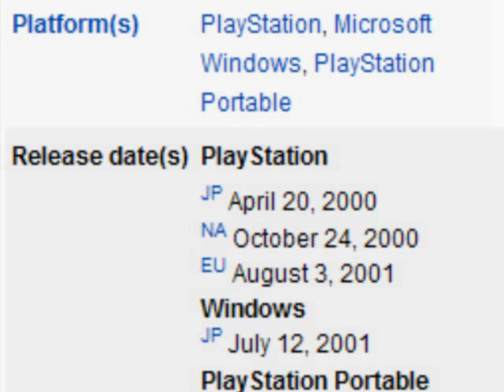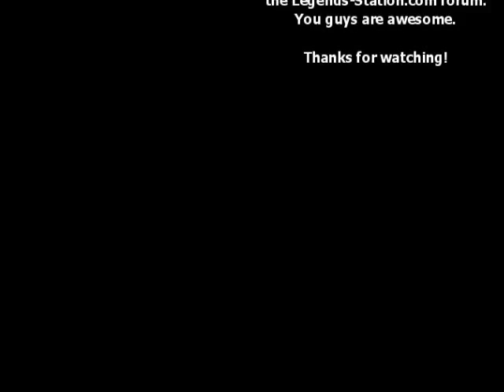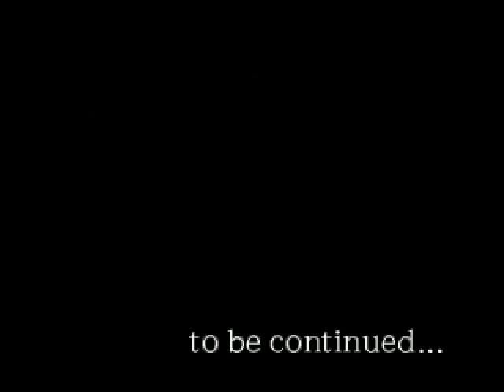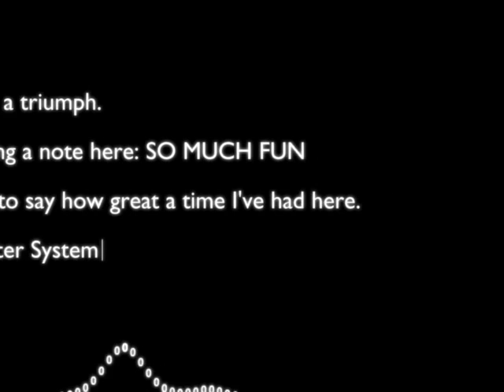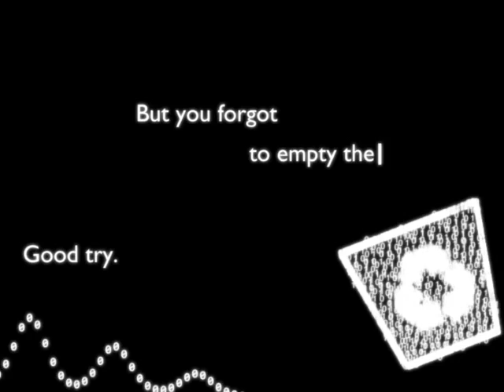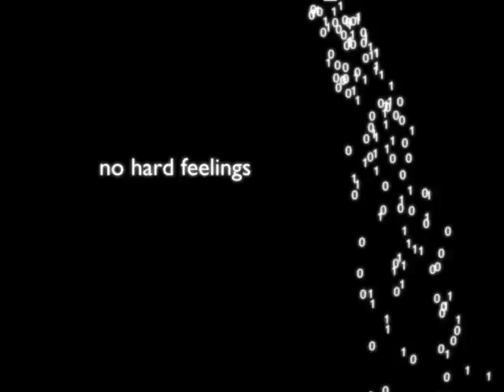Mega Man Legends Abridged: 10 - Epilogue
That's a wrap, folks!  This was meant to be a short, under-five-minute video, but one thing led to another until it just barely fit the time limit.   We tried something new.  I hope you enjoy it. ;)

(spoilers beyond this point)

VOICE CAST:
TauVertex:  Bird, MegaMan, Amelia, Barrel, "Jerkface" Guy, Archaeologist, Policeman, Wily, Junk Shop Man, Teisel
Prosecutor.Blue:  Data, Reporter, "Hannah", Tron, Servbot #13, Bon
Xintendation:  Inspector, Narrator
Cafechan:  Roll, Ira, Juno
ShadowAurion:  Data, Producer
Sky:  Servbot
LordMoonstone:  Jim

Croc: The Legend of the Gobbos
Credits - Star Trek: First Contact
Another Sun - Rockman DASH
Still Alive - Portal/Jonathan Coulton